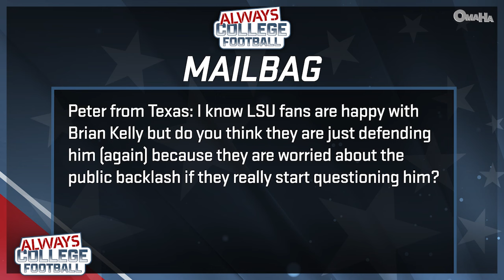How do LSU fans feel about Brian Kelly entering year 3? | Always College Football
On Always College Football, Greg McElroy talks through how Brian Kelly will fare at LSU in his third year at the helm.